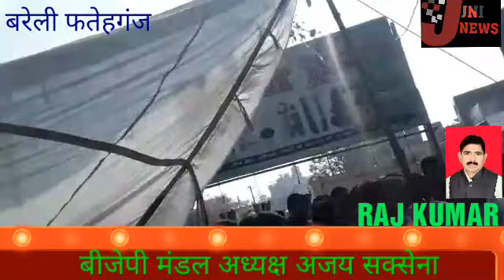jninews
बरेली फतेहगंज दो समुदाय की झगड़ा बीजेपी मंडल अध्यक्ष  व्यापार मंडल अध्यक्ष इंस्पेक्टर द्वारा बड़ी सूझबूझ के साथ रोका बड़ी दंगा